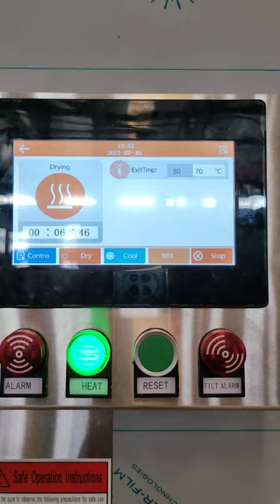150kg -Tilting Model- steam /Gas /Electric heating Industrial laundry dryer machine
-Full stainless steel (SUS 304 stainless steel ) with Tilting Model ;                                       - 20kg ,30kg ,50kg ,100kg ,150kg Capacity ;
- Model : HG -150R (Gas dryer machine )
-Used for hospital , hotel , big laundry factory ;
-Manufacture : ShanDong Little Duck Group Laundry equipment Co.,Ltd ;